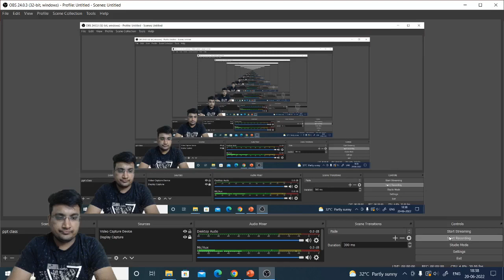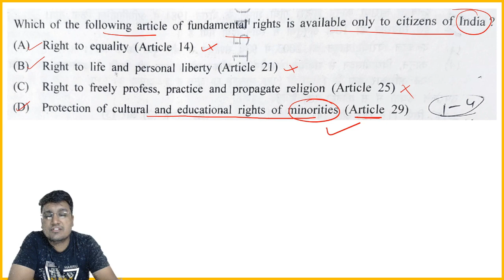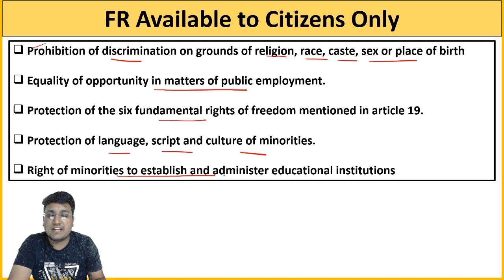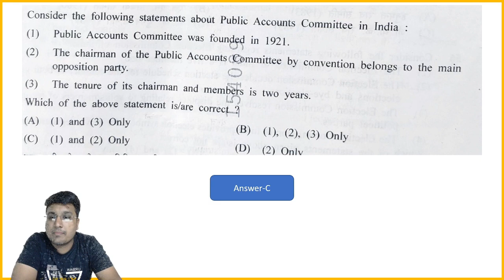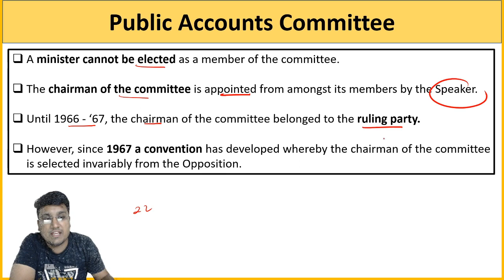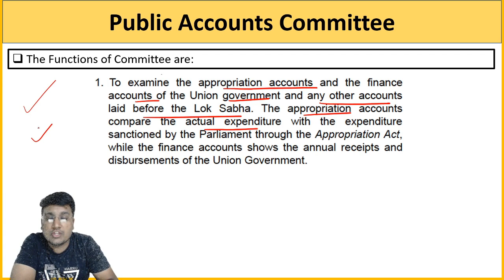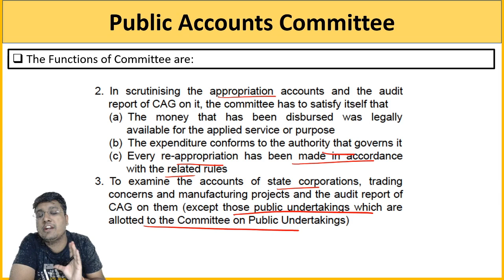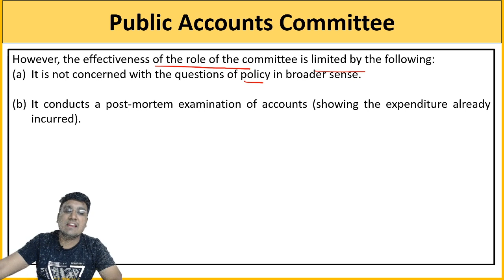PYQ - Haryana Civil Services 2021- Part 6